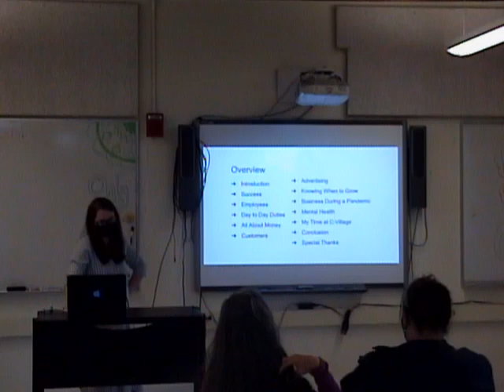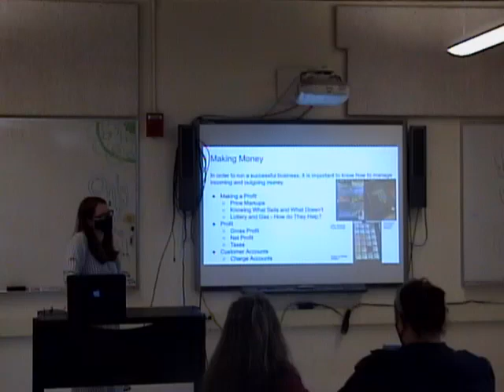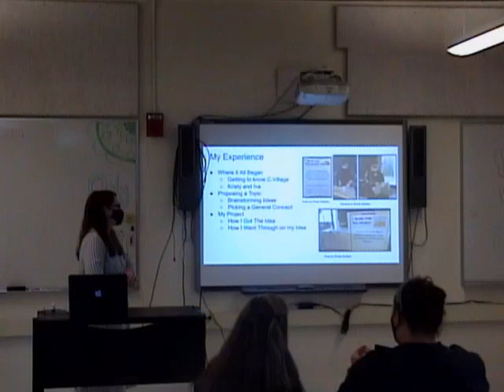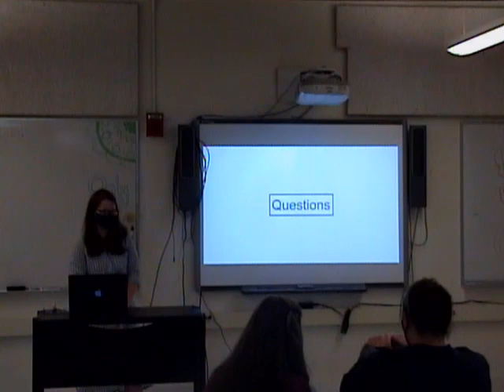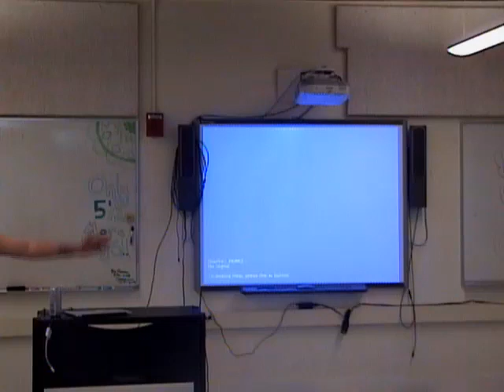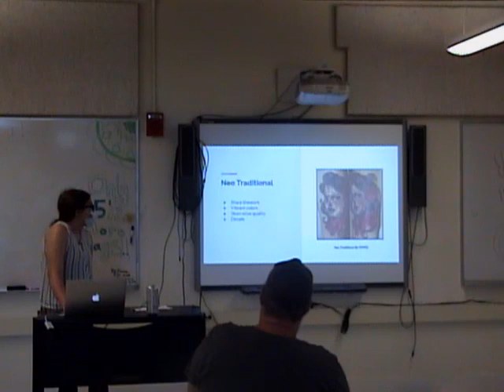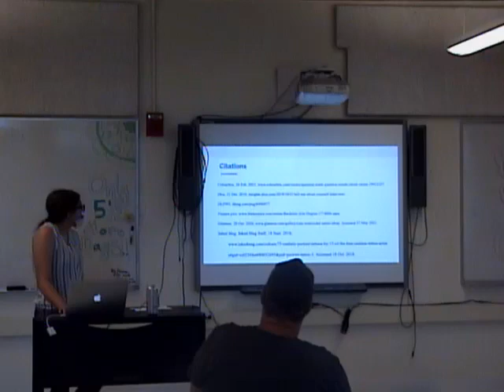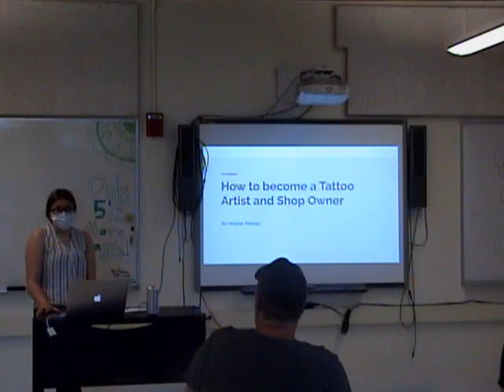2021 CapStone Part3